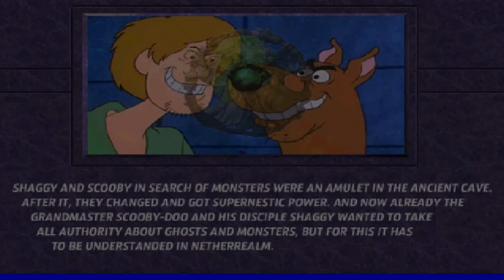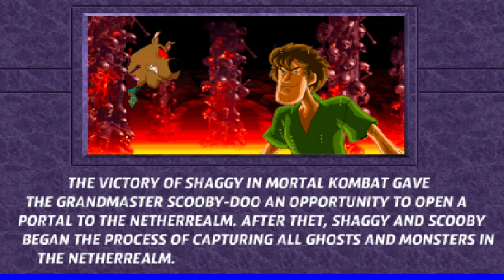Mortal Kombat Chaotic New Era Shaggy Playthrough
In this channel i will show you gameplay of Mortal Kombat Chaotic New Era Shaggy Playthrough